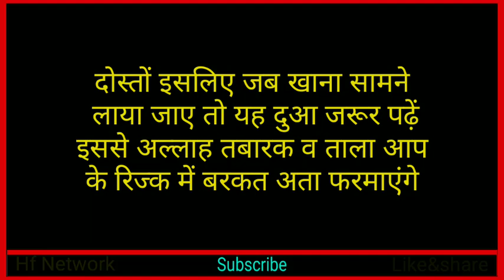जब खाना सामने हो तो यह दुआ पढ़े Hf Network